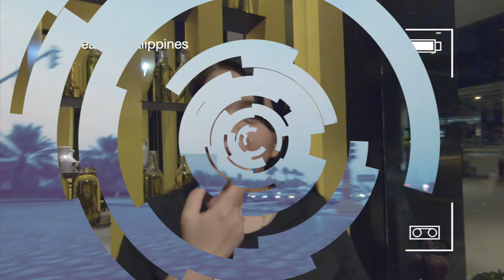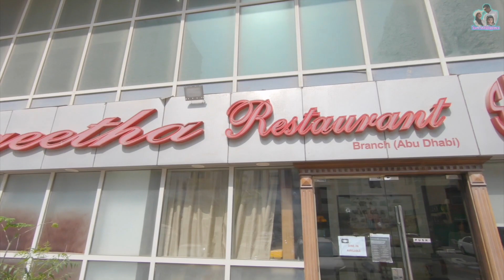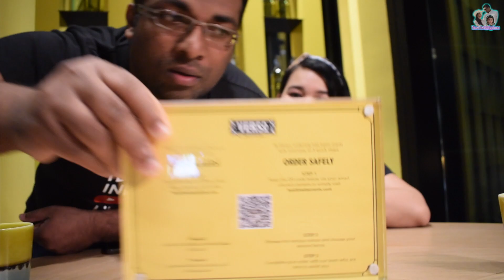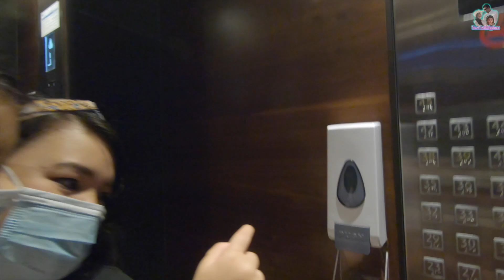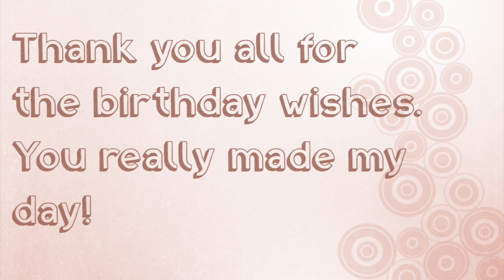HAPPY BIRTHDAY TO ME! MAY PADINNER DATE SI MISTER + FAMOUS VLOGGER BINATI AKO | TEAM INDIALIPPINES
Dear All,

I would like to say THANK YOU ALL for you warm greetings for me. I love you all so much and I really appreciate everything.

Salamat ng bonggang bongga sa CHISMAKERZ friends ko na di nagsasawang gumabay sakin at laging nandyan para makinig..

At saaking @TEAM INDIALIPPINES ANGELS
SOBRANG MAHAL KO KAYO..

Let's always spread the goodvibes and positivity.

Love Lots,
RACHELLE ANN

Welcome to TEAM INDIALIPPINES Channel; We are Youtubers / Vloggers.
I'm Rachelle Ann Harry, Pinay Vlogger from Philippines and my husband is Varun Harry, Indian Vlogger from Kerala India. You can call us Filipino Indian Couple / Interracial Couple / Indian Filipino Couple. We got married in Dubai UAE, since October 2016 and blessed with one beautiful half Filipino – half Indian daughter named Anna. We are family vloggers and we started this vlog to share and cherish our happy moments with our language barrier, cultural differences, Indian traditions, Indian Culture & Filipino culture.

Our Vlogs are ideas generated by us to create comedy, entertainment, pranks, trending videos, shopping vlogs, life vlogs, cooking vlogs and our special segment Doctor Pana Kakana kana who gives advice from his point of view.  We love to make challenges, daily vlogs, daily routine, funny couple pranks, mukbang, reaction video, opinion on trending topics and much more family friendly topics.

Our videos are inspired by many FAMILY VLOGGERS in Philippines, India and other countries.
Raffy Tulfo and Manny Pacquiao is few of our favorite channel and some of our videos are inspired by his channel.

Watch DOCTOR PANA KAKANA KANA SEGMET (Doctor giving advise to people)

🔘Doctor Pana: (EP2) "DENYING FAMILY" | What To Do When His Family Doesn't Like You - ENGLISH SUBTITLE

➡️BAKIT NGA BA MAHILIG ANG MGA PINAY SA INDIANO? DAHIL BA MALAKI ANG??? Tsismis mo na din dali!